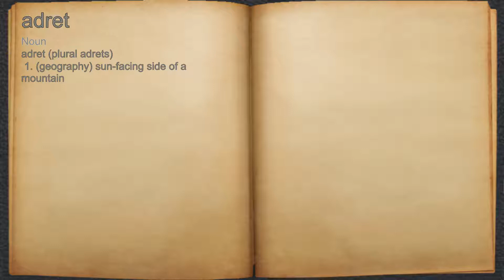What does adret mean?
A spoken definition of adret.

Intro Sound:
Typewriter - Tamskp